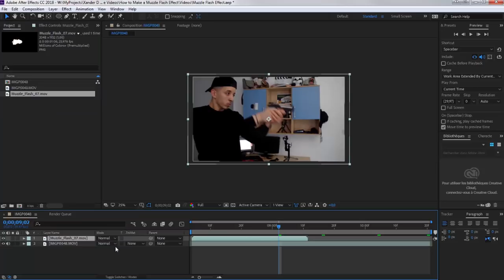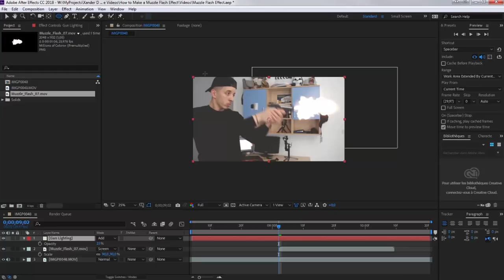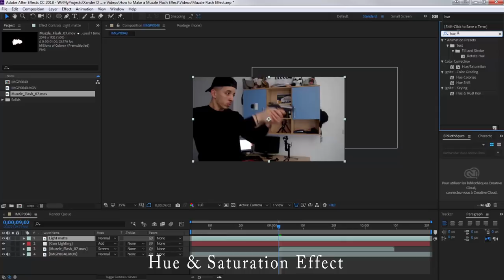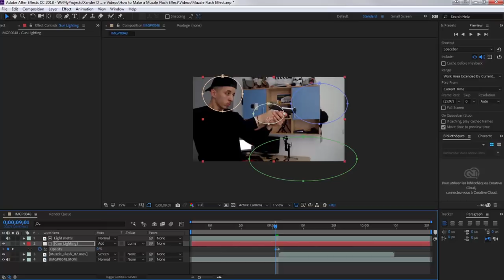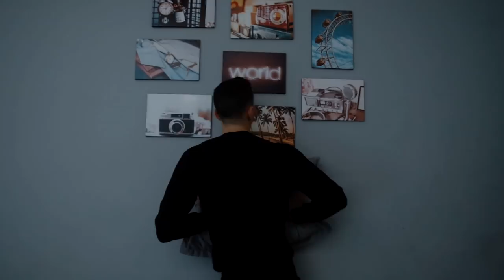How to Make a Muzzle Flash Effect (After Effects Tutorial)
Hello Everybody Xander Douik here with a new video on how to make a Muzzle Flash (Gunshot) efffect, using Adobe After Effects!